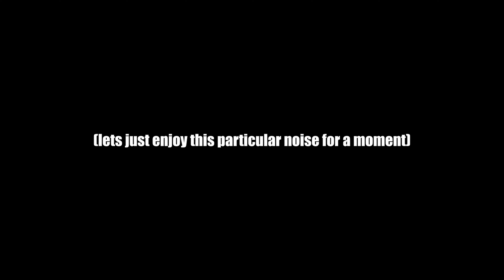DOT COTTONS WORLDIE - EastEnders FC - MatchDay 27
Hello Friends! Today EastEnders FC are playing Brighton and Hove Albion! The game before the huge fixtures against Manchester City and Liverpool! It is a much changed side today with The Brannings taking over the team. Can they win this game and send a signal to Man City?!

DOT COTTONS ON FIRE.